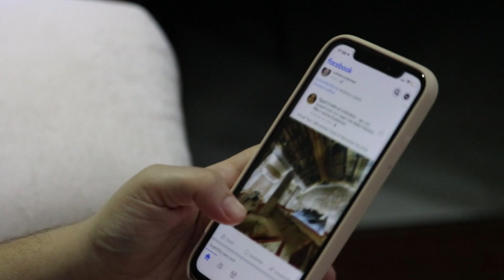The Most Dangerous Snake in St Johns County | St Johns County FL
The most dangerous snake in St. Johns County is the water moccasin, also known as the cottonmouth. They are more common near wetlands and ponds. However, encounters are rare for most homeowners. To prevent encounters, keep your grass short, remove debris piles, and avoid dense bushes near your home. Water moccasins are most active in the early morning or evening, but they are generally more afraid of humans than we are of them. The main reason for bites is when people try to harm or kill them, so it's best to leave them alone and let them move away.

If you're thinking about buying a home in the St Johns County area, reach out to my team. We have the knowledge & experience to help you find the perfect Florida dream home.

to get all the incredible new construction information completely free
1: Top 5 Buyer Mistakes Video Series
2: New Construction Negotiation Tips
3: Closing Cost Estimation Sheet